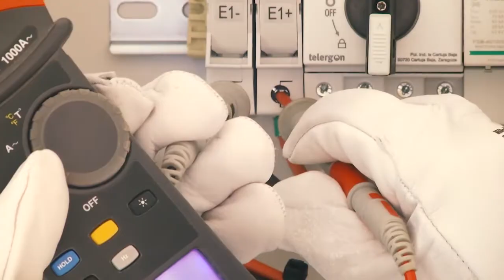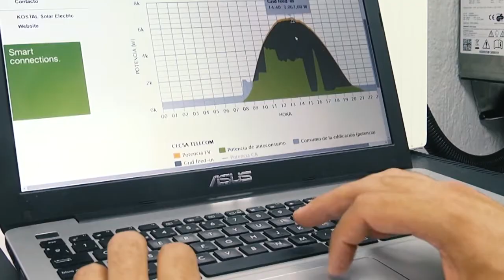La Salve 29-09-19